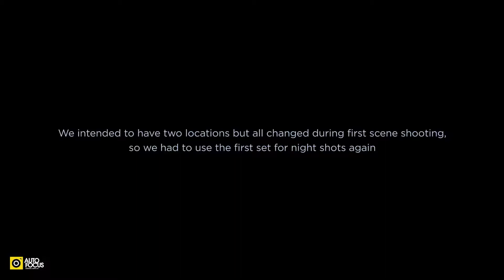Leslie Moyo - Moyo Wane Behind The Scenes